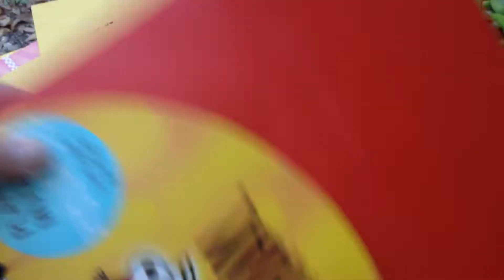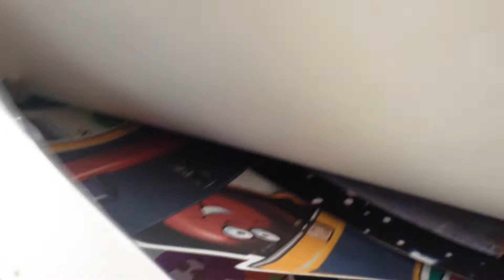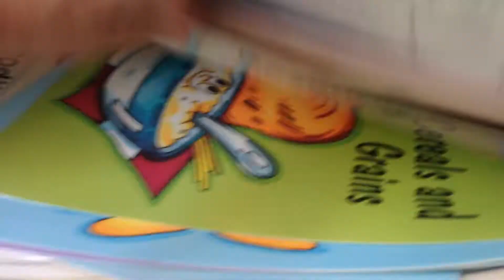# 318. Monday's dumpster diving finds, useables and sellables.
Lots of good, interesting and useable items found at my favorite spot today.